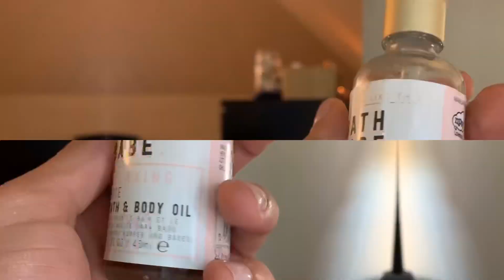Makeup done by ANT 🦋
New makeup tutorial up ! thank you all for the support so excited for this new journey in becoming a beauty influencer love you guys. MakeupbyANT 🦋🥰